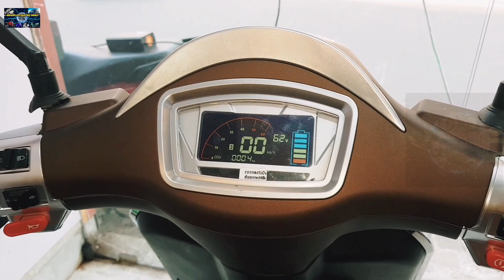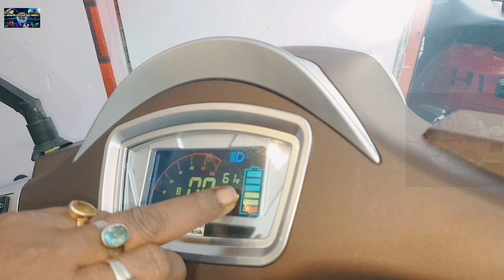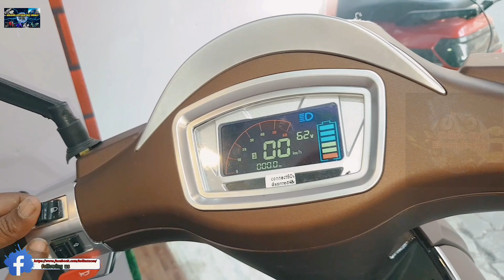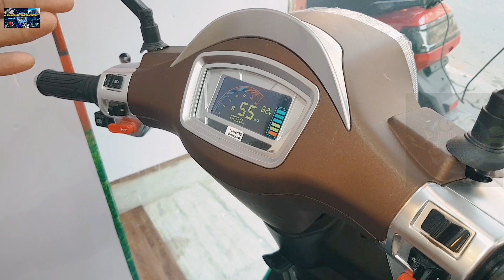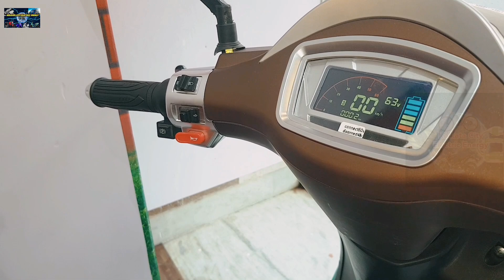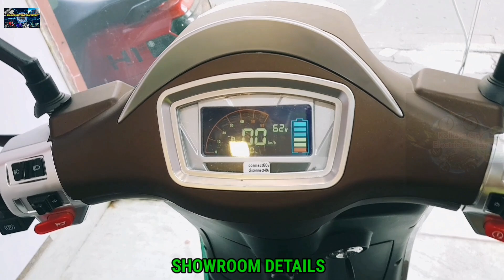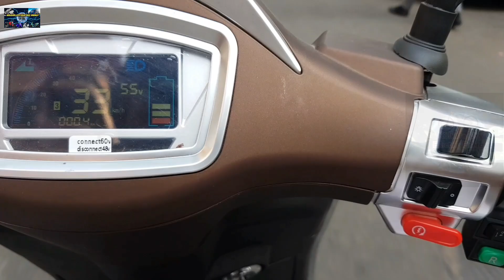E prime electric scooter/140km mileage electric scooter/60 top speed 4 hrs charging time EV SCOOTER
. Kolkata CEE Facebook page.

𝑨𝒅𝒅𝒓𝒆𝒔𝒔:
Behala :22, James long Kolkata 700008 near barisha club

Hazra:22, Sadananda Road Kolkata 26
Near :pathfinder

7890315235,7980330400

All scooter price..

E prime 63000/-
E cross 73000/-
E smart : 82000/-
E pride : 89000/-

Anty puncher liquid for tubeless Tyre

cycle rim

cycle mudguard

Cycle electric brake

Cycle cleaning spray

cycle disc pad

Cycle disc brake

.AMAZON...
Realme7
Honor 9a
Osmo 3 gimbal
Gorila tripod
 Normal Tripod
Sj cam

AMAZON.

Lead acid battery
36v battery
36v charger
12v charger

Electric scooter
Hero Electric scooter
Electric cycle